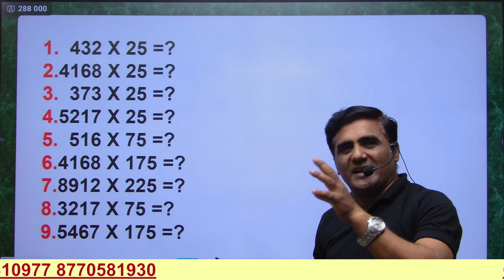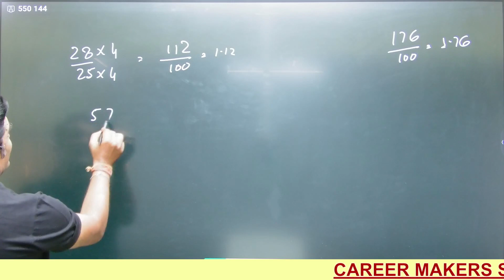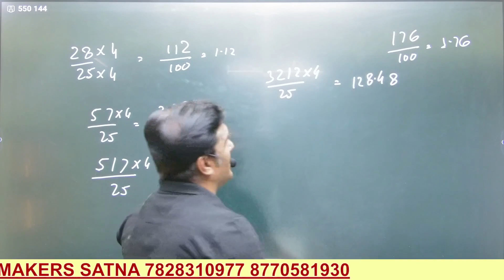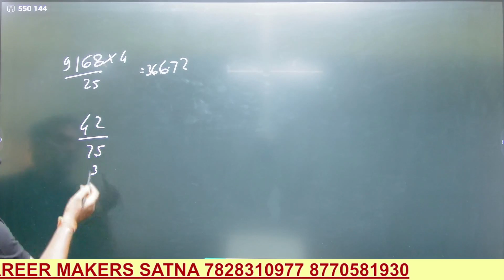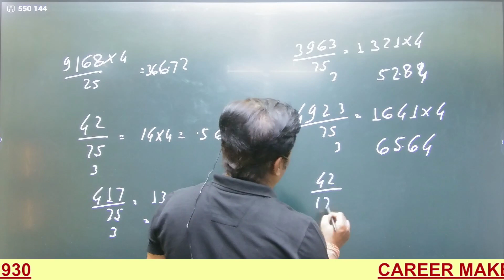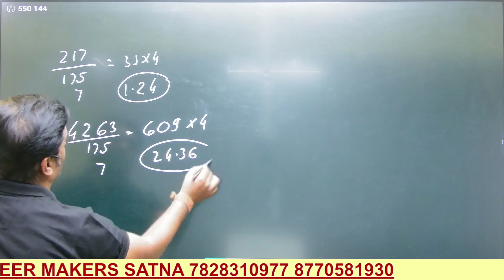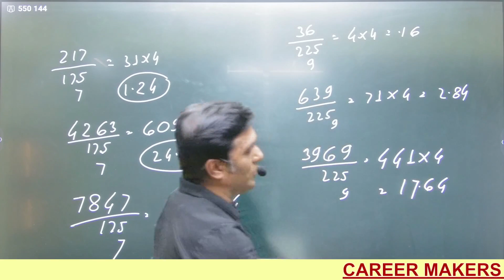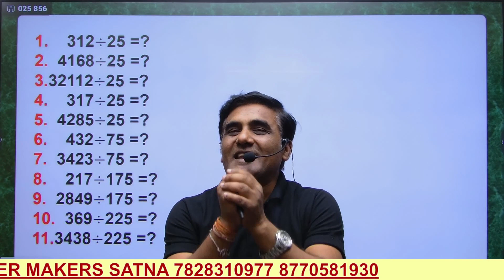25,75,175,225 से भाग करना math by- pushpendra sir FOR -BANK/SSC/RAILWAY/VYAPAM & ALL EXAM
25,75,175,225 से भाग करना math by- pushpendra sir FOR -BANK/SSC/RAILWAY/VYAPAM & ALL EXAM